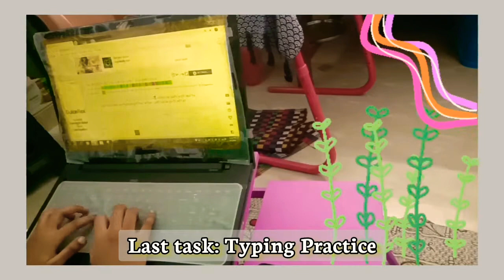Study Vlog of an RBI Grade B Aspirant :)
This is how I spent the first day of The financial year.

I intend to post my daily progress on here, to motivate others and to look back on.

Faqs About me:
1. Where Are you working?
A. In the 'banker to every Indian' bank

2. What is your goal?
A. To be working for RBI / SEBI / NABARD

3. Gap in Prep?
A. Yes, that's why I had to start from basics again.
(Don't do that, if you didnt end up in your no. 1 dream job, keep preparing, starting from scratch again is painful)

ATB for your preparation. :)